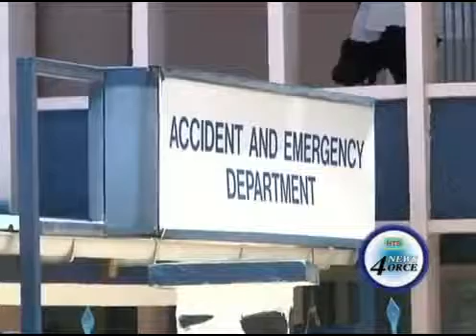Victoria hospital responds to damning Allegations "Saint Lucia"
Victoria hospital convened a press conference to respond to damning allegation which surface on the PAC of inhumane treatment by nurses and staff at the institution.